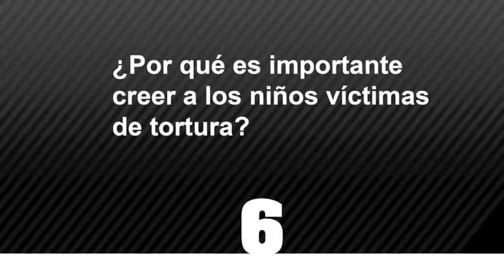OMCT CAMPAÑA MUNDIAL DE LUCHA CONTRA LA TORTURA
Los defensores de derechos humanos son la voz de las personas que no pueden expresarse porqué han sido victimas de tortura, malos tratos o ejecución extrajudicial. La OMCT ha apoyado el trabajo de estos defensores desde hace varios años.

Del 1° al 10 de diciembre, les invitamos a descubrir 10 videos de defensores de derechos humanos denunciando la tortura y los malos tratos.